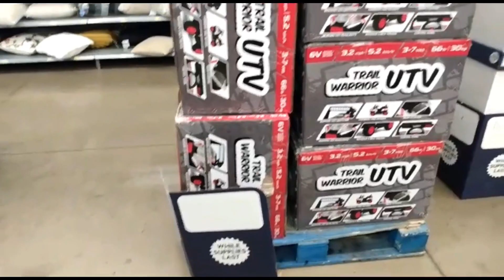Prathamastami Vlog||Thanksgiving Shopping ପାଇଁ ଦେଖନ୍ତୁ ଏତେ ଥଣ୍ଡା ରେ କେତେ ଲୋକ queue ରେ||odia vlogs..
COPYRIGHT: All the contents in this channel is made by me do not use or copy any content without permission.